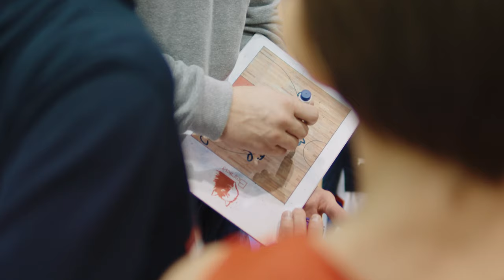BBBL minimovie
BBBL stage Oct 25-27, 2019 U14 Valmiera, U13 Cēsis